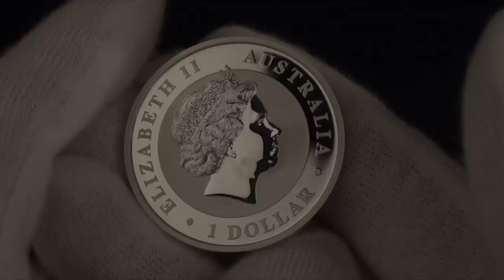2016 Australian Kookaburra Silver Bullion Coin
A laughing kookaburra, the largest member of the kingfisher species, is synonymous with the Australian outback. For 2016, The Perth Mint is releasing just 500,000 1oz silver bullion coins portraying a kookaburra perched on a fence post amidst an Australian landscape.